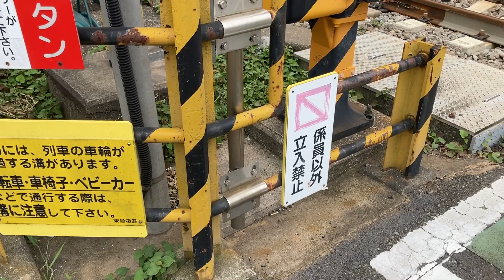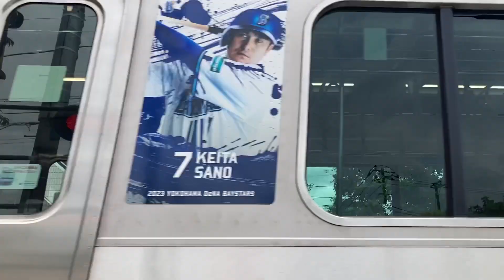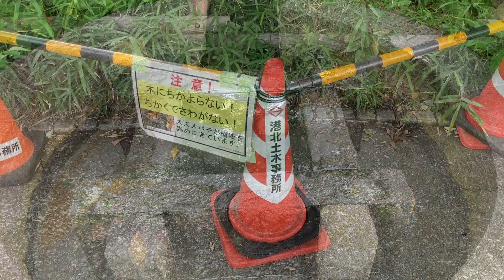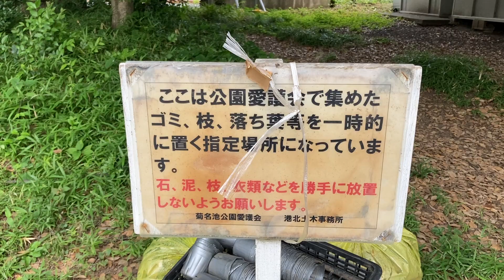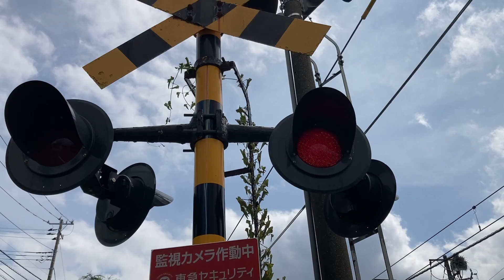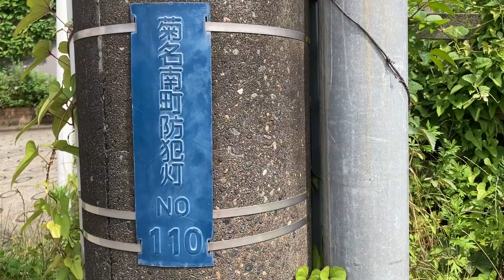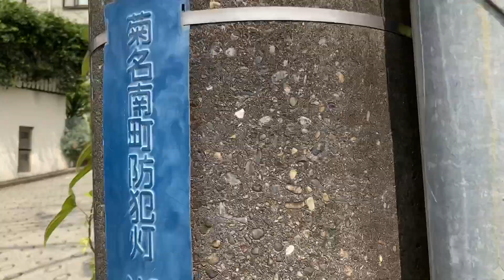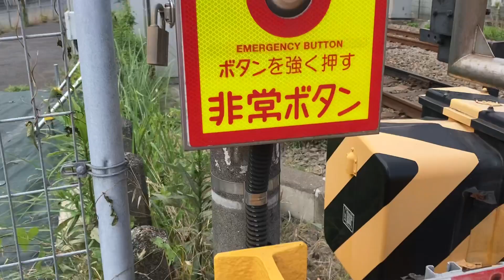C-MLT Jun. 20th 2023 Tue. 02116 20230620 Tue. 18:23 edited 横浜市北東部の日本と日本人ってこんな感じです by iPhone by中乃莞爾JP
Recording by iPone in
Jun. 20th 2023 Tue. 12:32 to
Jun. 20th 2023 Tue. 14:36

This day ,
I went to buy our foods to OK Store .

These are the citizen’s sense of Northeast of Yokohama City .
Living tightly along the Toyoko Sen .

Jun. 20th 2023 Tue. 18:23

Uploading

Jun. 20th 2023 Tue. 20:01